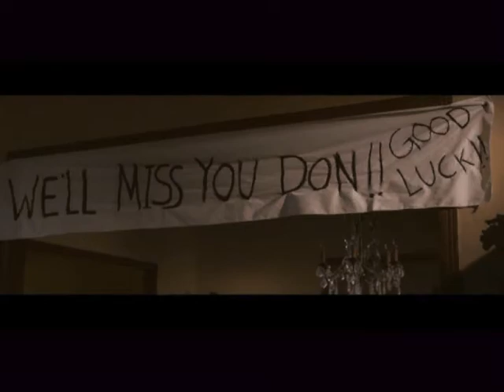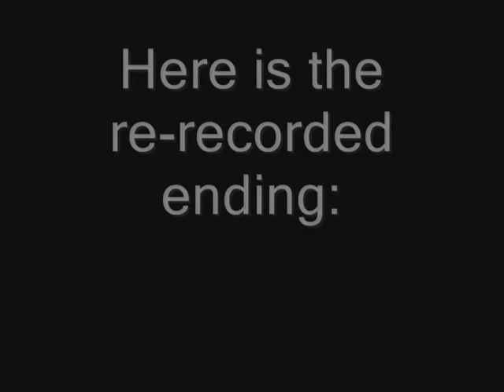Stoopid Movies Episode 4 - Puppet Master: Axis Of Evil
The Stoopid Movie crew reviews Puppet Master 10: Axis Of Evil.  Also, Rob suffers multiple injuries in penance for his computer.